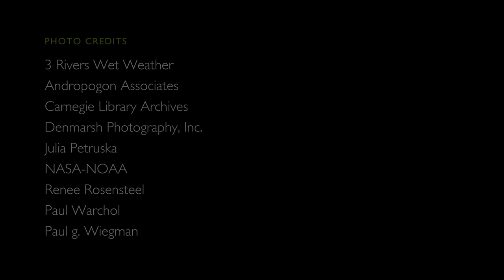Phipps Embraces the Living Building Challenge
In this presentation from the Green Building Alliance Inspire Speaker Series, Executive Director Richard V. Piacentini tells the story of Phipps' transformation from a historic plant display house into a worldwide leader in sustainability, and reveals how the Living Building Challenge inspired Phipps' revolutionary new facility, the Center for Sustainable Landscapes.